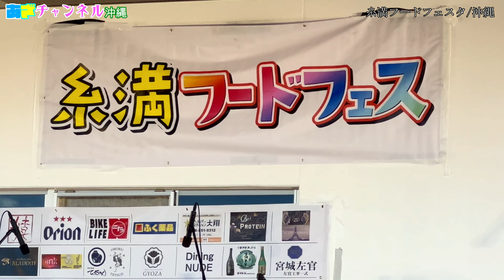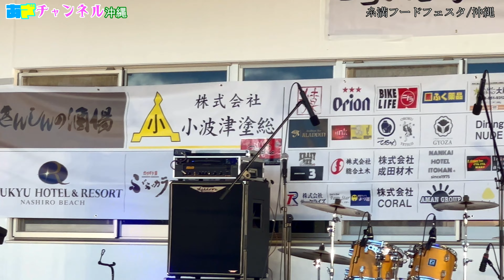【沖縄ライブ】kiroro玉城千春、糸満フードフェスライブ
いつもあざチャンネルをご覧いただきありがとうございます

去る10月9日
糸満フードフェスに行った時に
沖縄出身キロロのライブが行われていたので、iPhoneで撮影しました
ブレるところも少しありますが、ご了承下さい。